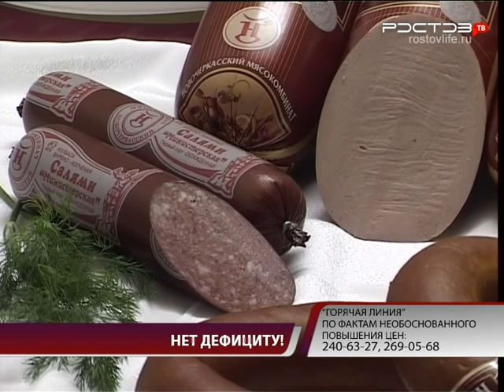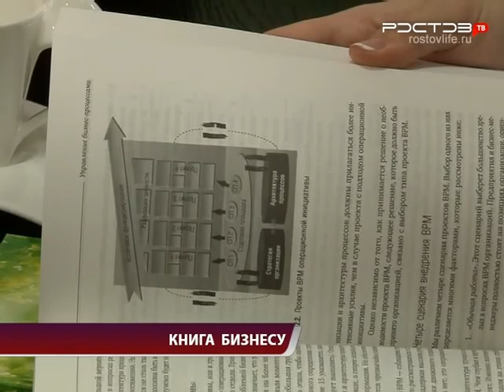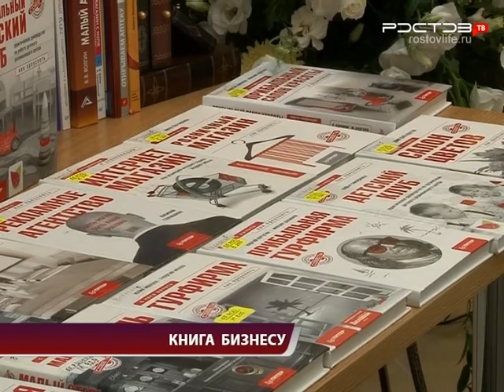Новости. "Южный Регион-ИНФО". 25 августа